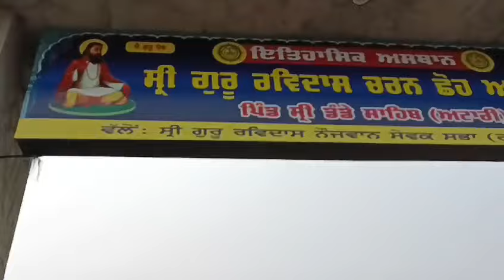ਸਵਾਗਤ ਕੀਤਾ ਗਿਆ ਸੰਗਤਾਂ ਵੱਲੋਂ ਬਹੁਤ ਬਹੁਤ ਧੰਨਵਾਦ ਕਰਦਾ ਹਾਂ ਸਮੂਹ ਪ੍ਰਬੰਧਕ ਕਮੇਟੀ ਦਾ ਪਿੰਡ ਡੰਡੇ ਅੰਮ੍ਰਿਤਸਰ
ਧਾਰਮਿਕ ਯਾਤਰਾ 10/11/2024 ਨੂੰ ਖੁਰਲਾ ਕਿੰਗਰਾ ਕਲੋਨੀ ਤੋਂ ਸਤਿਗੁਰੂ ਰਵਿਦਾਸ ਮਹਾਰਾਜ ਜੀ ਦੇ ਚਰਨ ਛੋਹ ਪ੍ਰਾਪਤ ਅਸਥਾਨ ਪਿੰਡ ਡੰਡੇ ਅਟਾਰੀ ਬਾਘਾ ਪੁਰਾਣਾ ਬਾਰਡਰ ਭਾਰਤ ਪਾਕਿਸਤਾਨ ਦੇ ਦਰਸ਼ਨਾਂ ਲਈ ਸੰਗਤਾਂ ਜਾ ਰਹੀਆਂ ਹਨ
Today Amritbani Satsang Vichar
Satsang Amritbani Vichar Satguru Ravidass Maharaj Ji
Bhai Pawan Kumar Ji Dharmik Yatra Dera Swami Jagatgiri Ashram Pathankot To Satguru Ravidass Dham Boota Mondi Jalandhar Punjab Shri Guru Ravidass Mandir East Mohan Nagar Amritsar Shri Guru Ravidass Seva Society Chamrang Road Ekta Nagar Amritsar
Shri Guru Ravidass Charan Show Praapt Asthan Pind Dhande Attari Bagha Border Amritsar